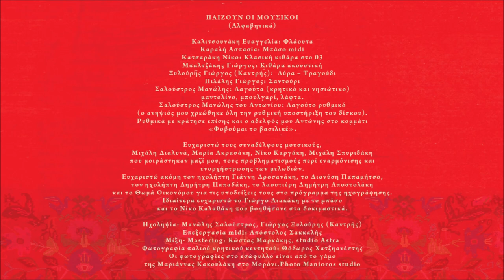ΕΡΩΤΕΥΜΕΝΟΣ ΑΝΘΡΩΠΟΣ - ΜΑΝΩΛΗΣ ΣΑΛΟΥΣΤΡΟΣ - ΓΙΩΡΓΗΣ ΞΥΛΟΥΡΗΣ (ΚΑΝΤΡΗΣ)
Ερωτευμένος άνθρωπος (Συρτός)
Ερωτευμένος άνθρωπος απ’ αρμηνειές δεν πιάνει
γιατί ‘ ναι συναισθήματα  και ζάφτι δεν τα κάνει.
Στίχοι: Γιάννης Βάρδας

Αετομαδαρίτισσα κι’ αντάρτισσα καρδιά μου
Εφάγανέ σε οι  ταχινές κι οι πάχνες του σεβντά μου
Στίχοι:  Μαν Πλατάκης ή Μεσσαρίτης  Τζερμιάδο

Μ.Σ.

Περιεχόμενα:
1. Ερωτευμένος άνθρωπος (συρτός) 4:22
2. Δε μας (ε) βάνει και τσι δυο (τραγούδι) 4:30
Στίχοι: Αντώνης Καράτζης
3. Ψιλή βροχή η αγάπη σου (συρτός) 4:03
4. Στεριές και θάλασσες (καλαματιανό) 3:52
Στίχοι: Χαρίδημος Σιγανός
5. Φοβούμαι το βασιλικέ (συρτός) 4:21
Μουσική: Μανώλης Σαλούστρος
Στίχοι: Βέρα Σουλτάτου Ξυλούρη
6. Θε μου παράξενος σεβντάς (τραγούδι) 5:52
Μουσική: Μανώλης Σαλούστρος
Στίχοι: Μίχαλος Δραμουντάνης
7. Ήρθες από το πουθενά (συρτός) 3:19
Μουσική: Μανώλης Σαλούστρος
Στίχοι: Βασίλης Βιτώρος Βίγλης
8. Ζωή και θάνατο σκορπάς (αργός συρτός) 4:51
Μουσική: Μανώλης Σαλούστρος
Στίχοι: Σταυγιαννουδάκη Ευαγγελία
9. Δε θέλω εγώ τέτοιες φιλιές (τραγούδι) 6:31
Μουσική: Μανώλης Σαλούστρος
Στίχοι: α) Γιάννης Βάρδας, β) Αντώνης Μαυρόκωστας
10. Μικρό παιδί ο έρωτας (Μορονιανός συρτός) 6:12
Μουσική: Μανώλης Σαλούστρος
Στίχοι: Αντώνης Καράτζης
11. Λόγια στερνά (τραγούδι) 4:28
Μουσική: Μανώλης Σαλούστρος

(Αλφαβητικά)

Καλιτσουνάκη Ευαγγελία: Φλάουτα
Καραλή Ασπασία: Μπάσο midi
Κατσαράκη Νίκο: Κλασική κιθάρα στο 03
Μπαλτζάκης Γιώργος: Κιθάρα ακουστική
Ξυλούρης Γιώργος (Καντρής):  Λύρα – Τραγούδι
Πιλάλης Γιώργος: Σαντούρι
Σαλούστρος Μανώλης: Λαγούτα (κρητικό και νησιώτικο)

Ευχαριστώ ακόμη τον ηχολήπτη Γιάννη Δροσανάκη, το Διονύση Παπαμήτσο, τον ηχολήπτη Δημήτρη Παπαδάκη, το λαουτιέρη Δημήτρη Αποστολάκη και το Θωμά Οικονόμου για τις υποδείξεις τους στο πρόγραμμα της ηχογράφησης.
Μανώλης Σαλούστρος

Ηχοληψία: Μανώλης Σαλούστρος, Γιώργος Ξυλούρης (Καντρής)
Επεξεργασία midi: Απόστολος Σακκαλής
Μίξη- Mastering: Κώστας Μαρκάκης, studio Astra